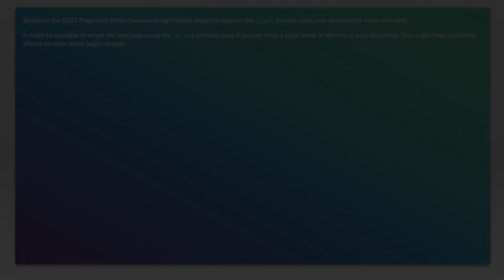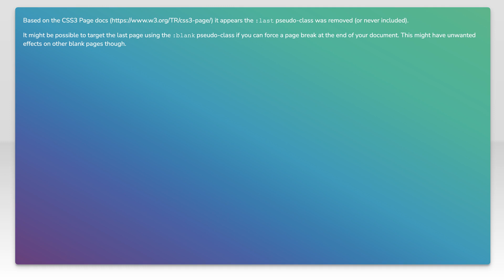CSS paged media :last page selector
css: CSS paged media :last page selector

Related to: css, css-paged-media